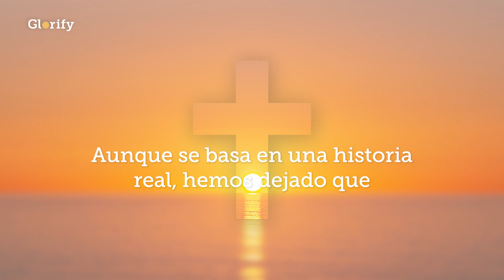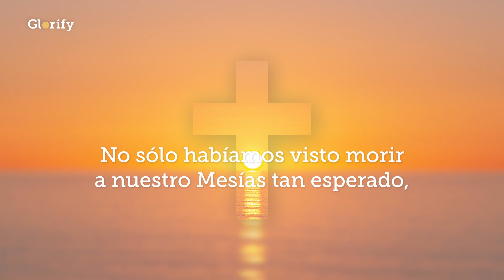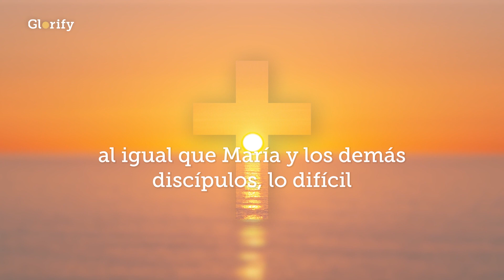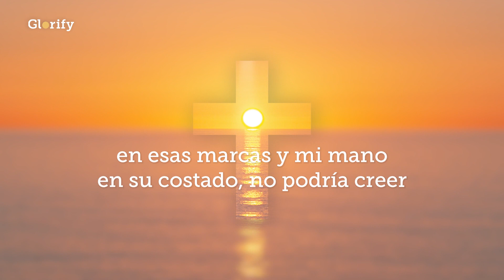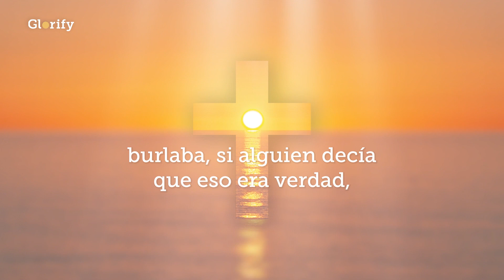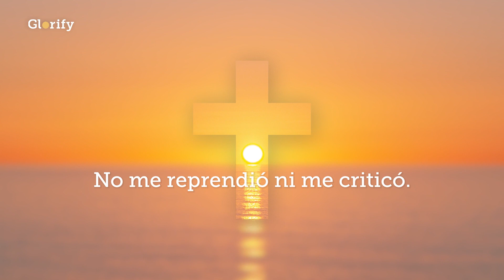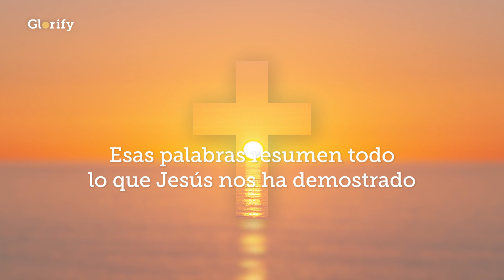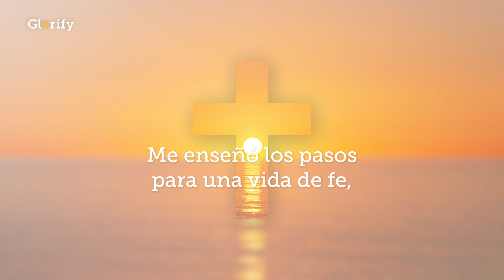Meditación en la historia bíblica de Tomás - Un Baile con la Duda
¡No te pierdas esta emocionante historia que cambiará tu perspectiva sobre la duda y la fe! ✨

Al igual que Tomás, todos enfrentamos momentos de duda en nuestro caminar de fe, pero en esta historia aprendemos que Jesús nos acerca a su amor, gracia y compasión, incluso en medio de nuestras incertidumbres. 💛

Esta Semana Santa, entrega todas tus dudas al pie de la cruz y experimenta el poder transformador del amor de Dios. 🙌

Aunque en ocasiones nos cueste creer, nuestras dudas no nos excluyen del amor y la gracia de Dios. 🙏

Descarga Glorify App y escucha las 10 historias del especial de Semana Santa en la app para profundizar en la obra, muerte y resurrección de Cristo y aprender cómo enfrentar nuestras dudas con fe. 📲

✨ ¡Comienza a desarrollar tu disciplina espiritual!